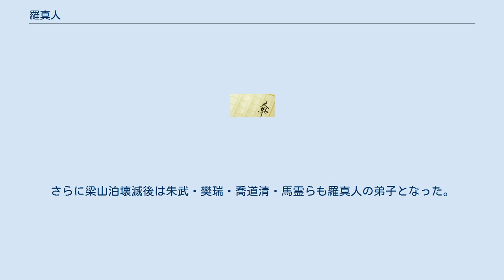羅真人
水滸伝 」 羅真人 羅真人（らしんじん）は、中国の小説で四大奇書の一つである『水滸伝』の登場人物。
道士でその術は仙人の域にあり、天機を知る人知を超越した存在。
百八星の一人である公孫勝の道士としての師。
 薊州の二仙山に住む老道士。
弟子である公孫勝に道術・仙術を授けた。
公孫勝は晁蓋らとともに生辰綱を奪取して梁山泊入りしていたが、公孫勝は母に会うためにと言って梁山泊を離れ、そのまま二仙山の羅真人のもとへ戻って修行をしていた。
 後に柴進が高廉によって捕らえられたときに梁山泊は軍勢でもって救出に向かうが、高廉の操る妖術によってさんざんに苦しめられた。
そこで梁山泊は公孫勝を呼び寄せて高廉に対抗しようと考え、迎えの使者として戴宗・李逵を二仙山へ向かわせた。
 公孫勝は再度下山して梁山泊に協力することを決意するが、羅真人は公孫勝が再び俗世に関わることを憂慮し、下山を許さなかった。
それに腹を立てた李逵は夜中に羅真人を襲おうとしたが、羅真人はこれを見破って逆に仙術で李逵を懲らしめた。
しかし梁山泊の志に感じるところのあった羅真人は「李逵に免じて」公孫勝に下山を許し、高廉の術に対抗すべく「五雷天罡の正法」という秘術を授けてやる。
結果公孫勝は見事に高廉を破ることになる。
 しかし羅真人には梁山泊の末路が見えていたために弟子としての公孫勝が諦めきれず、公孫勝に梁山泊を離れる時を示唆したり、宋江に機をみて公孫勝を二仙山に戻す約束をさせるなどしていた。
そして方臘討伐を前にして公孫勝は梁山泊を抜けて修行の道に戻った。
さらに梁山泊壊滅後は朱武・樊瑞・喬道清・馬霊らも羅真人の弟子となった。
 続編の『水滸後伝』では、既に他界していた。